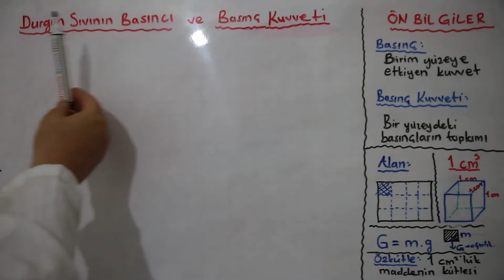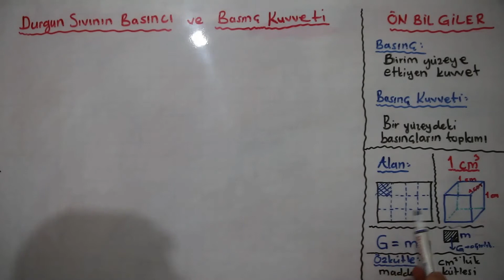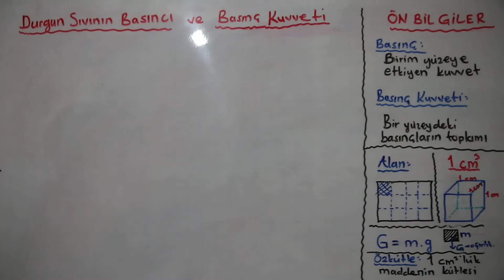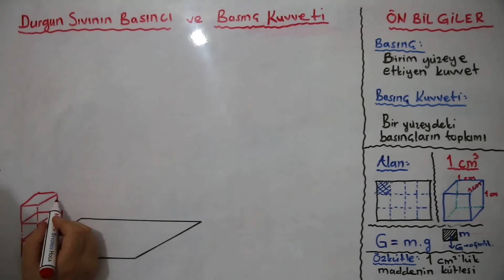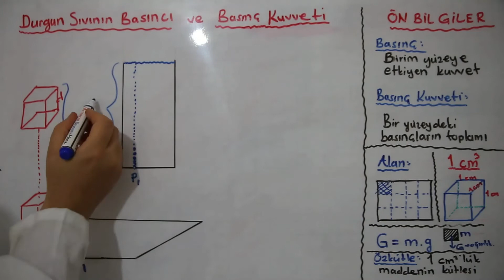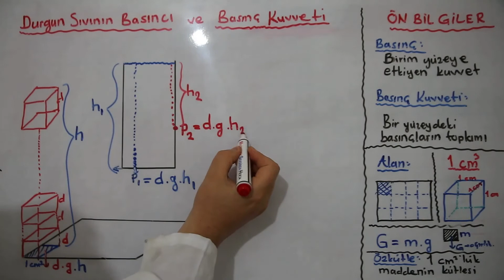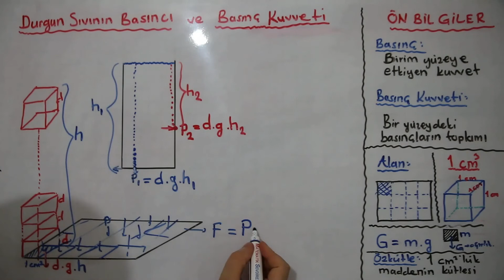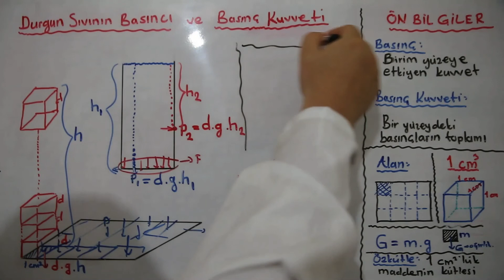Basınç ve Basınç Kuvveti Nedir ? Durgun Sıvıların Basıncı Nasıl Bulunur ? Özkütle Yığını ile Buluruz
Değerli Öğrenciler ve Bilim Meraklıları... Bu videoda sizler ile çok karıştırılan iki kavram olan "BASINÇ ve BASINÇ KUVVETİ" hakkında bilgilerimi paylaşmak istiyorum. Bu konu hem sınavlarda soru çözümü için işinize çok yarayacak; hem de mühendislikte ve sanayi devriminin oluşmasında çok önemli olan "BASINÇ" kavramını iyi öğrenmenize yardımcı olacaktır. Kuru kuru ezberleyerek değil, MANTIĞINI KAVRAYARAK, BİLGİLER ARASINDA BAĞLANTI KURARAK öğrenin...